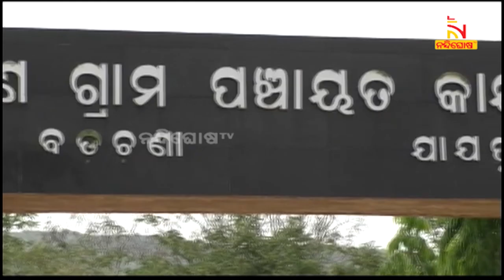କୁନି ପାଦ ଦୌଡ଼ୁଛି ୧୦ କିଲୋମିଟର: ସକାଳ ହେଲେ ୧୦କିଲୋମିଟର ଦୌଡ଼ି ରେକର୍ଡ ଅଭିମୁଖେ ରୋହିତ | Nandighosha TV